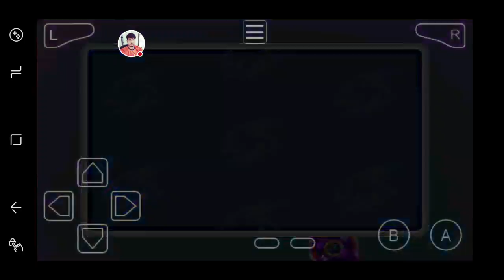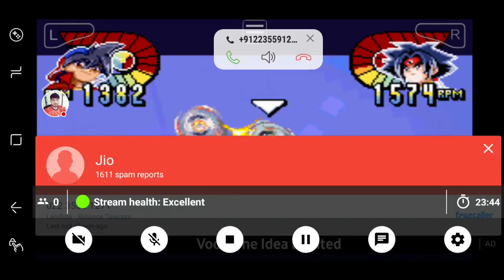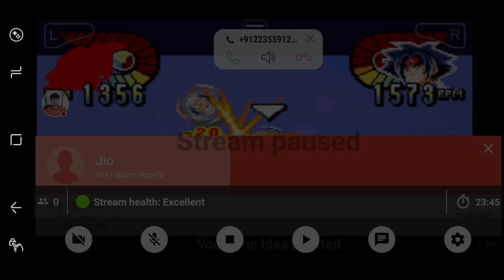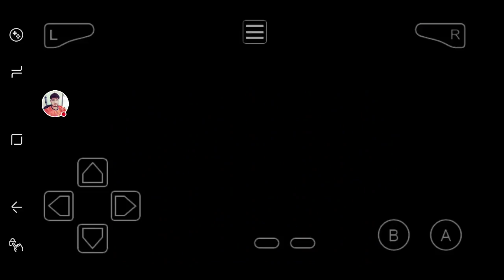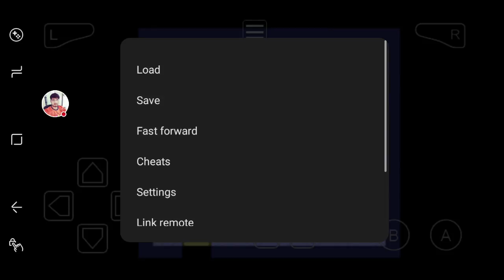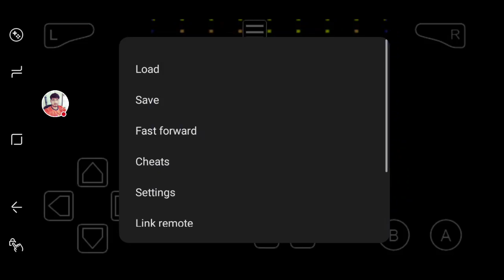Let's Play Beyblade G-Revolution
In this episode clearing the the gang